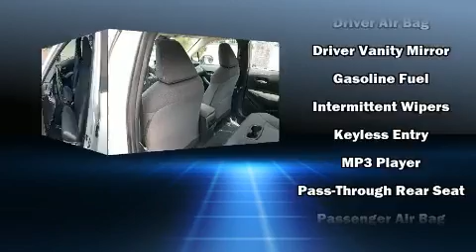2020 Toyota Corolla LE in Reno, NV 89502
Lithia Reno Subaru
2270 Kietzke Ln

Familiarize yourself with the 2020 Toyota Corolla. This 4 door, 5 passenger sedan has not yet reached the 50,000 mile mark! It features a continuously variable transmission, front-wheel drive, and a 1.8 liter 4 cylinder engine. Toyota prioritized comfort and style by including: a trip computer, front bucket seats, telescoping steering wheel, power door mirrors and heated door mirrors, lane departure warning, power windows, and a split folding rear seat. Audio features include an AM/FM radio, and 6 speakers, enhancing the audio experience throughout the interior. Toyota also prioritized safety and security by including: dual front impact airbags, head curtain airbags, traction control, a panic alarm, an emergency communication system, and 4 wheel disc brakes with ABS. Brake assist technology provides extra pressure when applying the brakes. We have a skilled and knowledgeable sales staff with many years of experience satisfying our customers needs. We'd be happy to answer any questions that you may have.